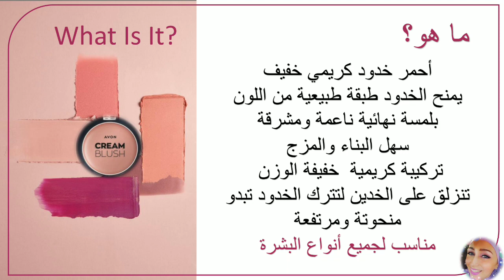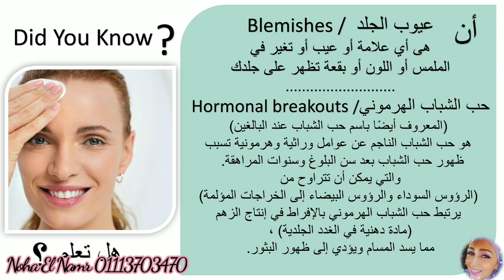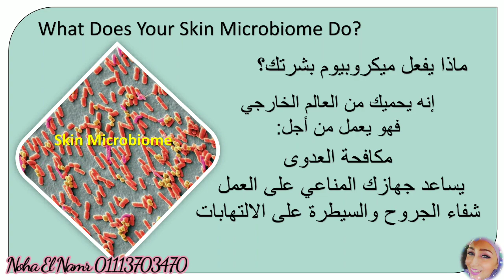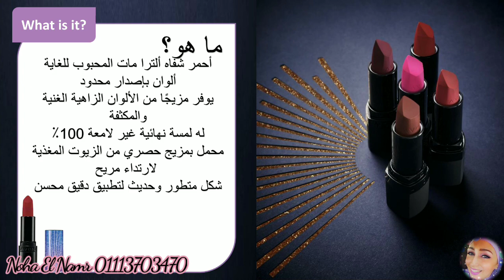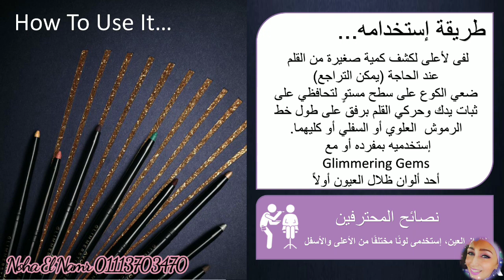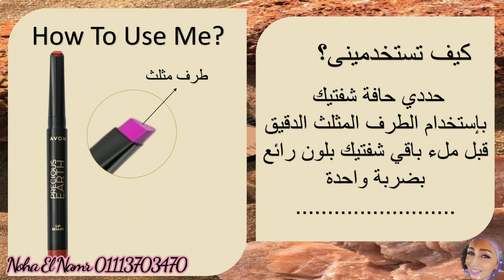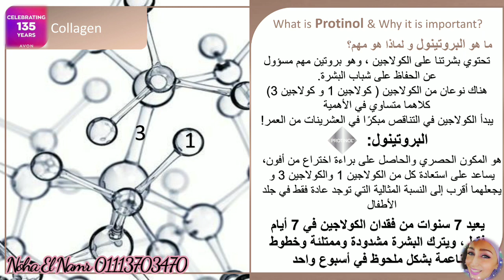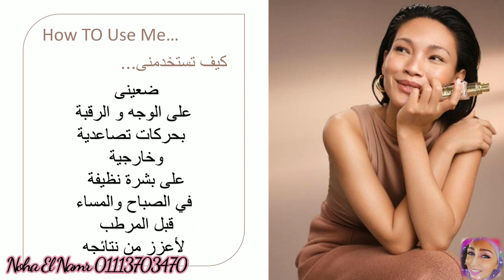شرح منتجات افون الجديدة فى حملة ١٢ 🎄🎅🎄 فيديو مهم جدا ومفيد👌اللى مش هيشوفوا هيفوتوا كتيرررررر 😍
💕🌹نها النمر🌹💕